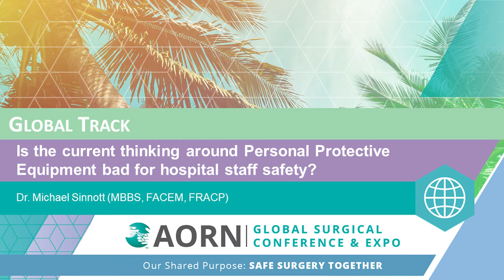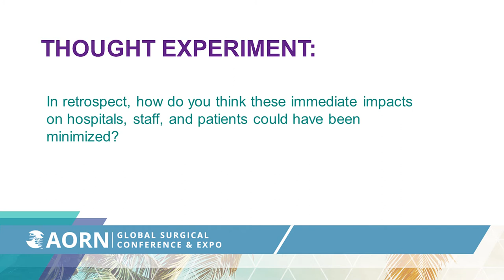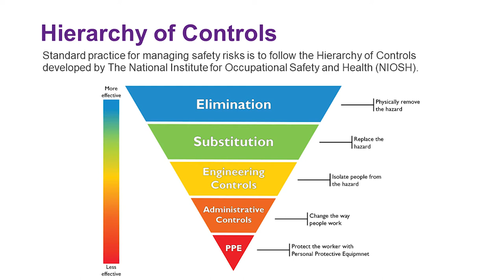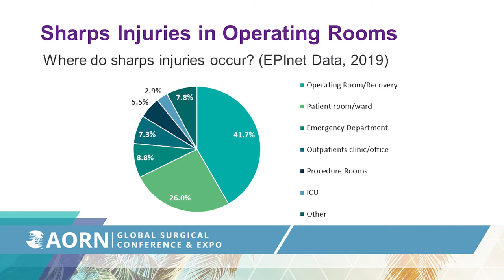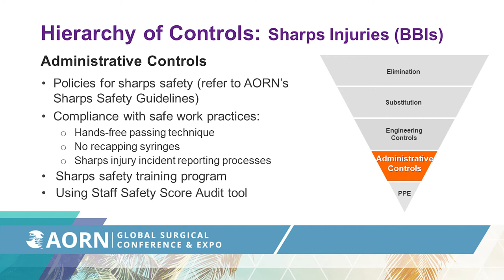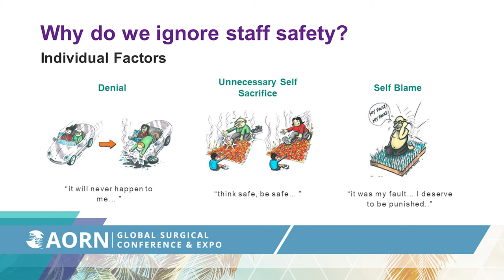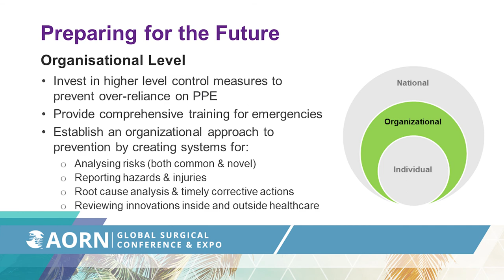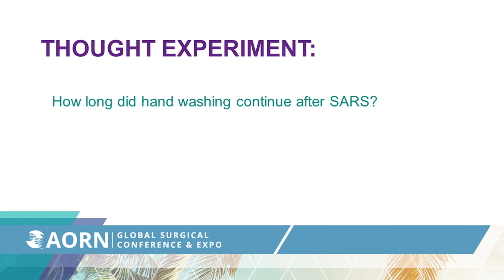Is the current thinking around Personal Protective Equipment (PPE) bad for hospital staff safety?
Presentation by Dr. Michael Sinnott (MBBS, FACEM, FRACP)
AORN 2021 Global Surgical Conference

Please watch the video and see how to be prepared for future pandemics without compromising on staff and patient safety.